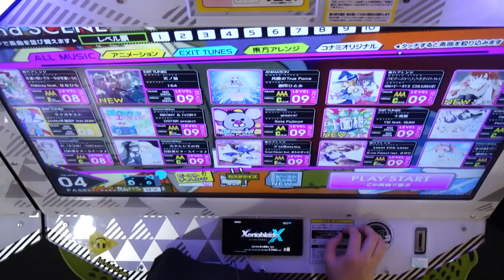[BeatStream 片手] ケロ⑨destiny(BEAST) PERFECT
ランク14解放のついでに粘着したら達成できたので記念に。
何気にこれが初の片手パフェ動画ですね...

Player : MULTI-1H